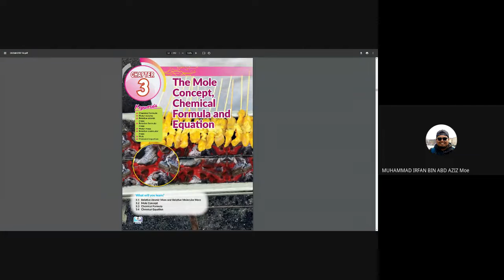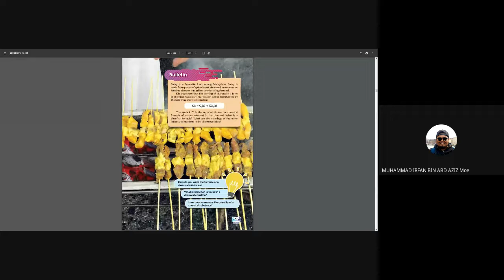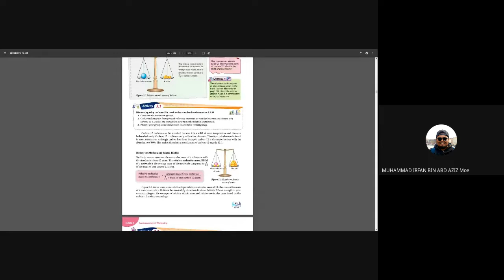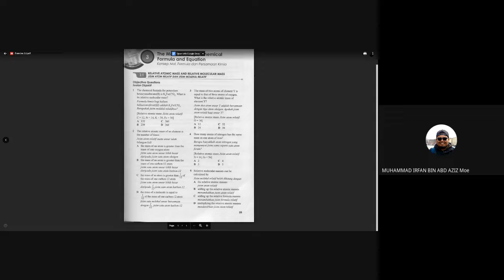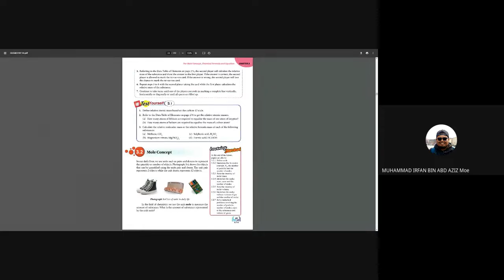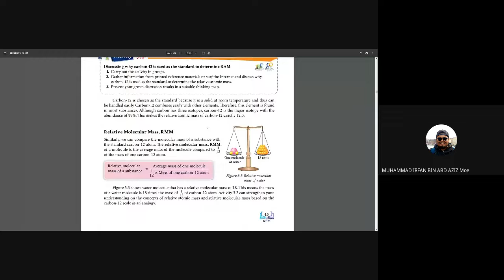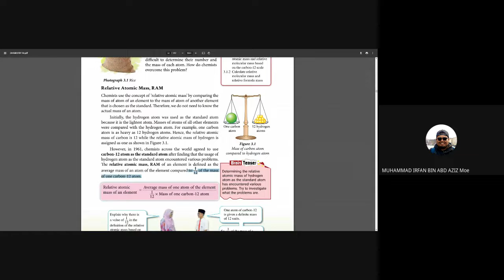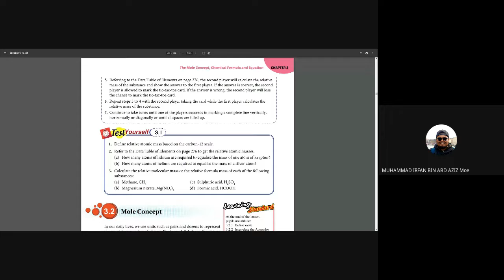3.1 Relative atomic mass, relative molecular mass and relative formula mass